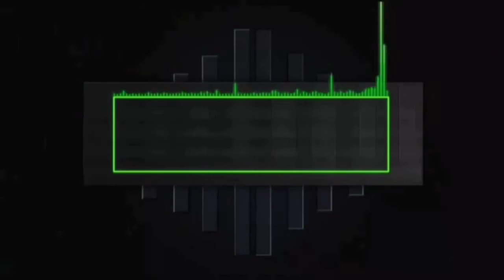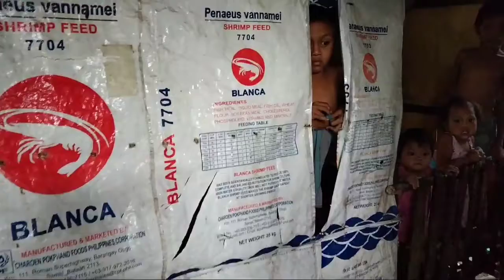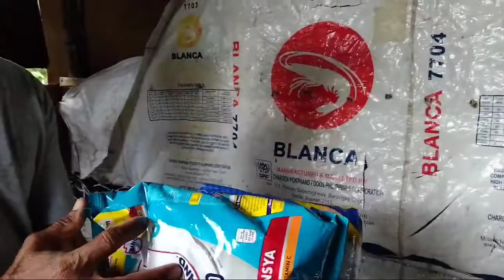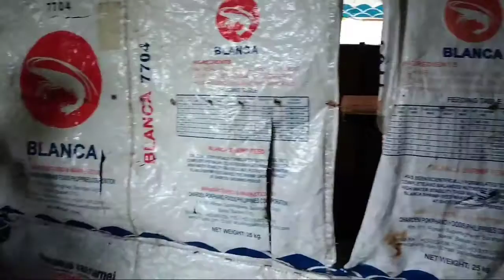MARAMING SALAMAT SA NAG SPONSOR | JOJO ALVASAN / EDISON BUTETE OFFICIAL